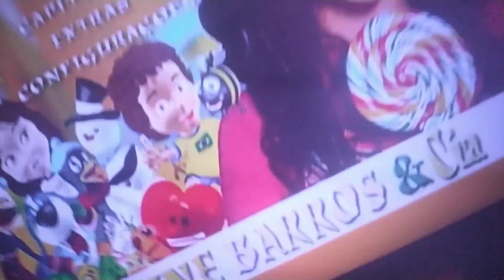Opening DVD Aline Barros e Cia 1